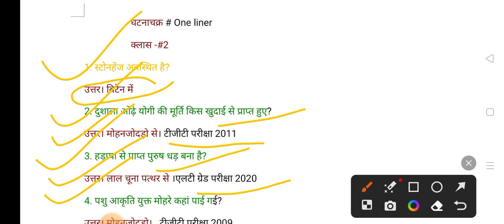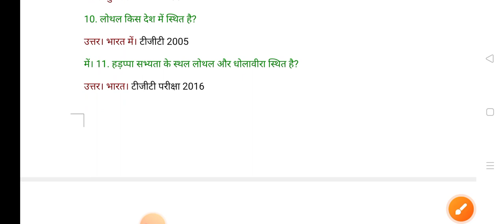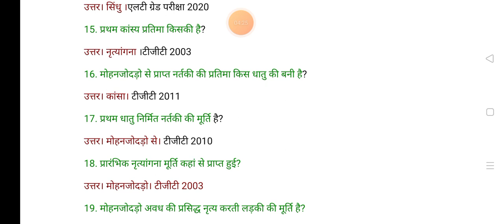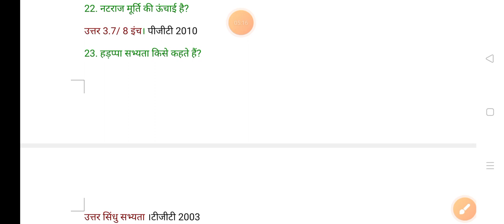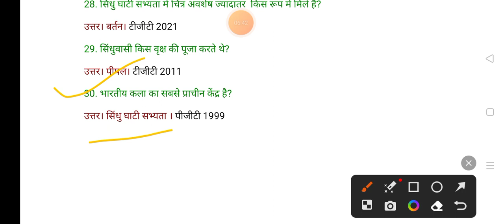घटनाचक्र one liner( क्लास #2 )30 महत्वपूर्ण प्रश्नोत्तर। TGT PGT HR ART. By All Hobby.